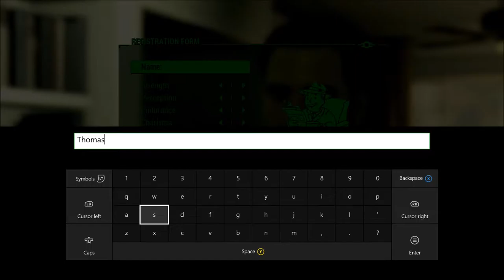Fallout 4 Series, Episode 1: EXPLOSIVE START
We start off the new series with, quite literally, a big bang.